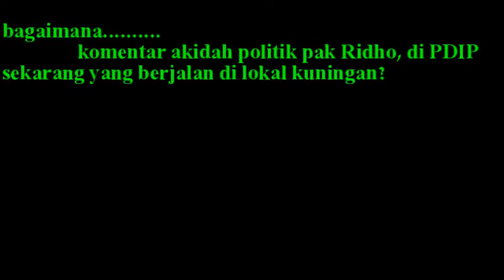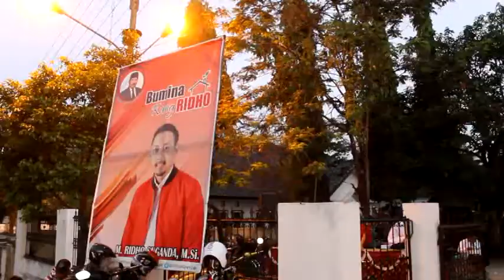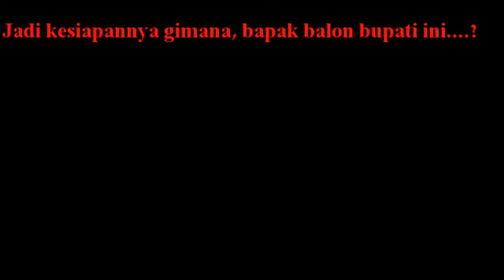Ganteng - ganteng Jadi Balon Bupati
pilkada kuningan 2018